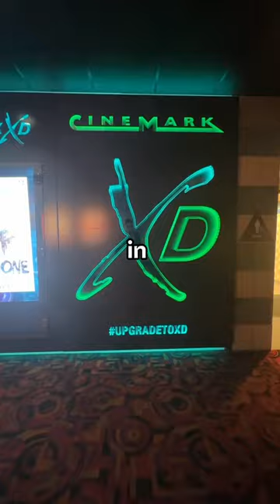Testing movie theater seats that MOVE!